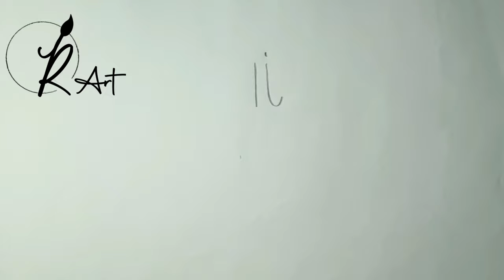How to draw a vulture step by step lll R art